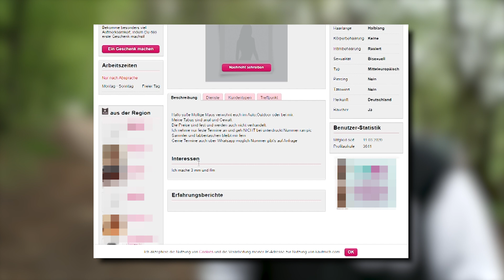Prostitutionsvorwürfe | Crimespot Doku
Aufgrund des Coronavirus gibt es aktuell strenge Kontaktbeschränkungen. Doch Christine aus Brokstedt sind die Maßnahmen egal - das behaupten zumindest ihre Nachbarn. Unter dem Pseudonym "GeileMaus2020" arbeitet sie als Prostituierte. Und laut der anderen Bewohner des Mehrfamilienhauses, die aufgrund ihres Alters größtenteils zur Corona-Risikogruppe gehören, nimmt Rosi ihren Besuch im Moment zuhause in Empfang - und das mehrmals täglich. Was sie zu den Anschuldigungen sagt, zeigen wir im Video.

Redaktion:  Bastian Schlüter, derGerichtsreporter.de
Kamera:  Bastian Schlüter, Marco Porzig, Johannes Krey
Konzeption & Schnitt: Simon Mitbauer